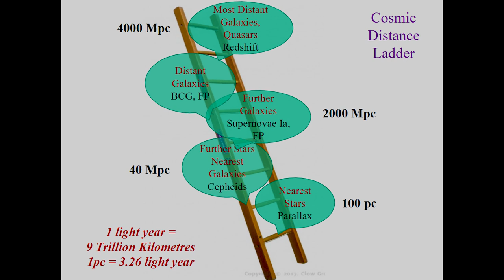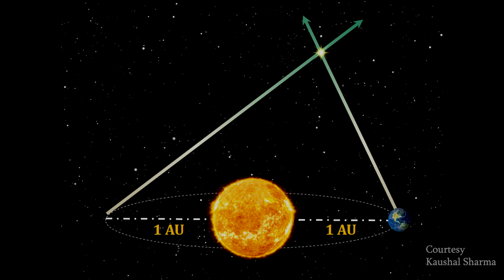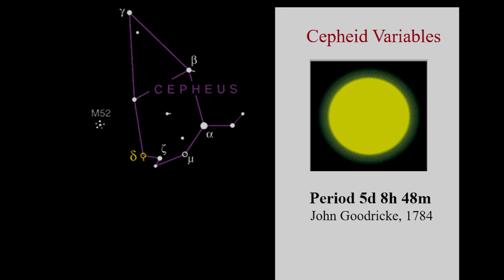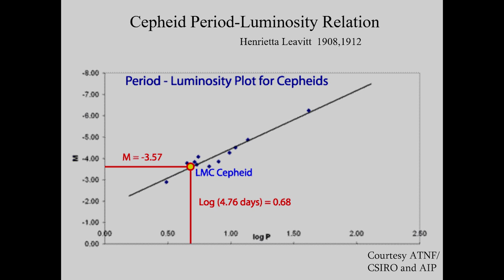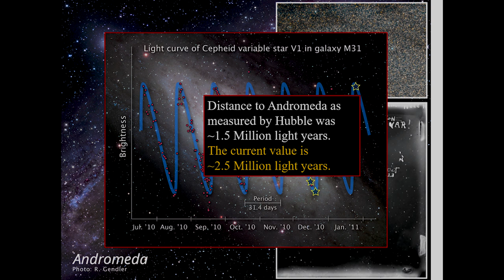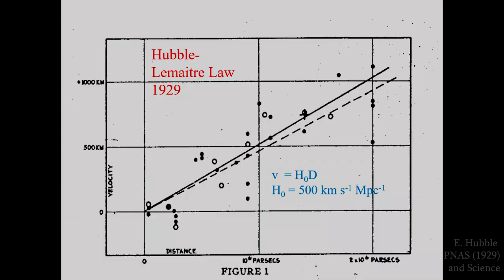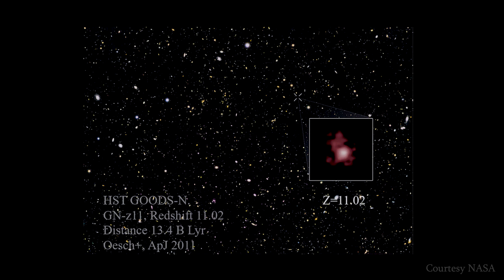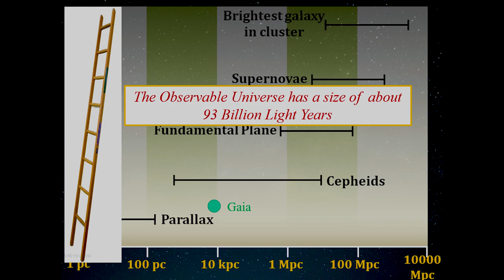How to Measure an Infinitely Large Universe? | Ajit Kembhavi | TEDxVITPune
As man’s understanding of the universe continues to grow, we take a journey through time to understand the importance of the measurement of distances in the field of astronomy. Parallax has been at the very heart of astronomy for more that 2000 years.  It was used in ancient times to measure distances, and right at the present the  GAIA satellite is using exactly the same method, but with emerging technology to map our galaxy. While a large part of our universe still remains undiscovered, we understand how the cosmic distance ladder and the contributions of various visionaries in history have improved our understanding of the current celestial objects that lie in our galaxy and beyond.
This talk has been given by Professor Ajit Kembhavi , a distinguished astronomer conducting study on extragalactic objects, various areas of high energy astrophysics, X-ray and radio pulsars. Ajit Kembhavi is Professor Emeritus and Raja Ramanna Fellow at the Inter-University Centre for Astronomy and Astrophysics (IUCAA), Pune, India. He was Director there until August 2015. He has been a part of the Thirty Meter Telescope (TMT) and the LIGO India projects for several years.  He did his Ph. D. from TIFR, Mumbai and was a post-doctoral fellow at the Institute of Astronomy, Cambridge. He is also associated with the  Space Commission and Indian Space Research Organisation’s (ISRO) Apex Science Board and has served as theVice-President of the International Astronomical Union and the former President of Astronomical Society of India.

 Professor Ajit Kembhavi is a distinguished astronomer conducting study on extragalactic objects, various areas of high energy astrophysics, X-ray and radio pulsars. He has been a part of the Thirty Meter Telescope (TMT) and the LIGO India projects for several years.
He is associated with the Inter-University Centre for Astronomy and Astrophysics (IUCAA), Pune, and presided as the Director until August 2015. He's also an integral part of the Space Commission and ISRO’s Apex Science Board.

Furthermore, Professor Kembhavi serves as the Vice-President of the International Astronomical Union and was also the President of the Astronomical Society of India.